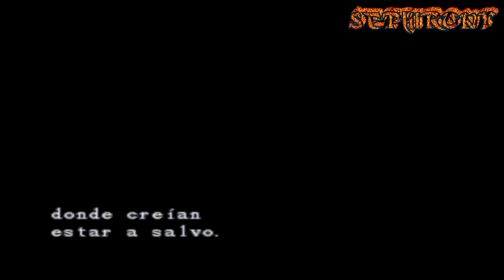Resident Evil - SOLO TEXTO - JUEGO COMPLETO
PLAYSTATION , textos traducidos de todo el juego de la versión en ingles al español de este gran juego de Capcom : RESIDENT EVIL 1 - DIRECTOR'S CUT

📲 SKYPE : Sephiront (mi foto es mi skin de minecraft)